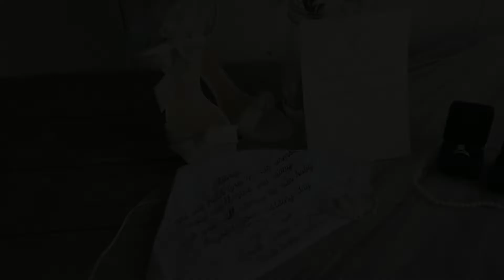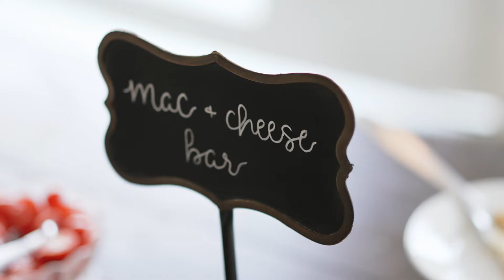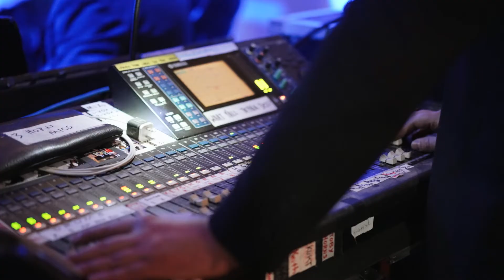Elegant & Romantic Wedding at the Crossed Keys Estate in Andover, NJ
The Crossed Keys Estate in Andover, NJ is the perfect setting for an elegant and romantic wedding. This magnificent estate provides a picturesque backdrop for your special day, with its stately stone mansion and beautifully landscaped gardens. The staff at the Crossed Keys Estate are experts in creating unforgettable weddings, and will work with you to create a wedding that exceeds your every expectation.